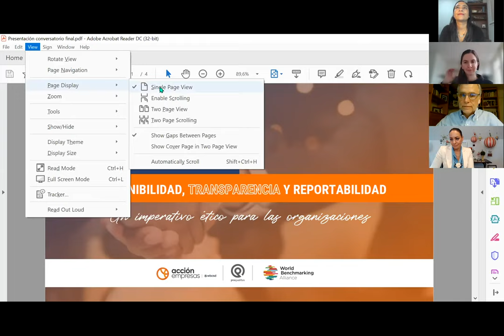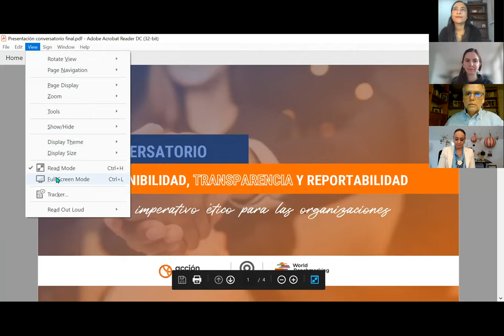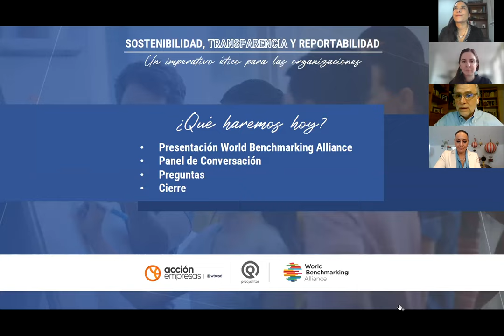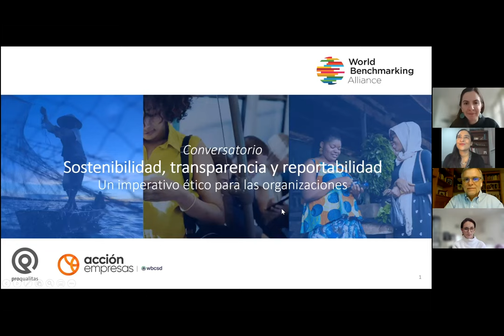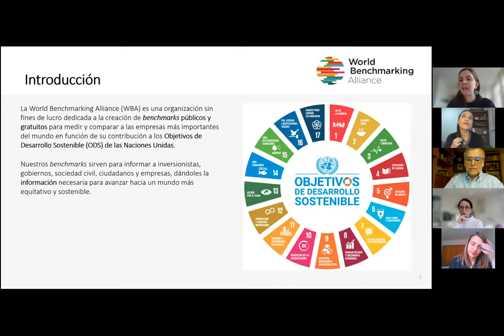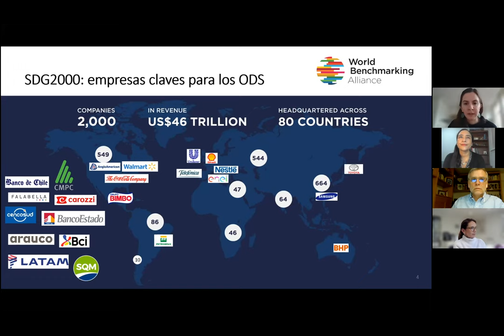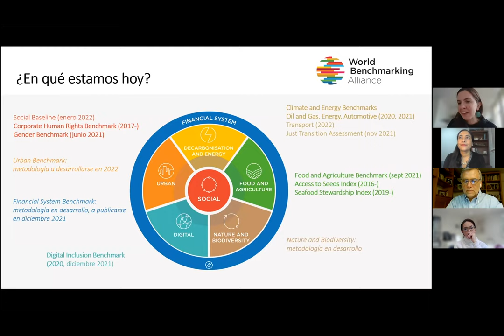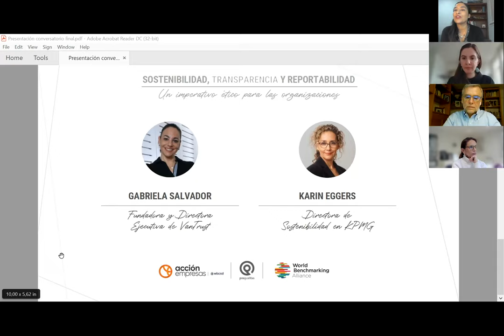Webinar: "La importancia de la reportabilidad para la transparencia empresarial"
Acción Empresas / Proqualitas/ World Benchmarking Alliance